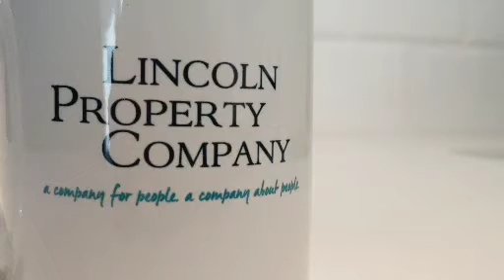Woodview Deerfield Pool View Studio Apartment 152 Tour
Apartment 152 has stunning upgrades such as stainless steel appliances and fixtures, quartz countertops, tile backsplashes and sleek espresso cabinets. With an amenity package that is second to none, you'll find that modern conveniences abound in this tech savvy building.